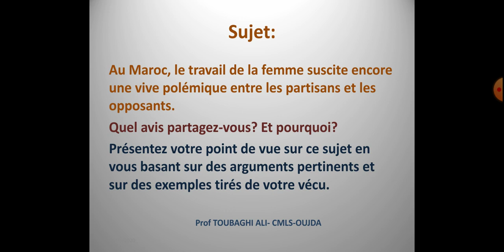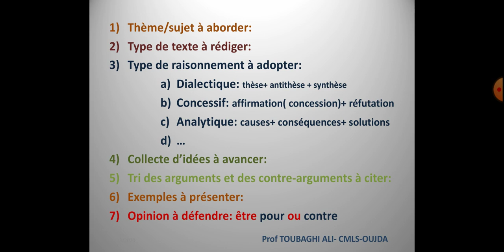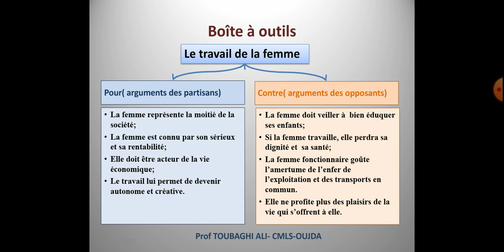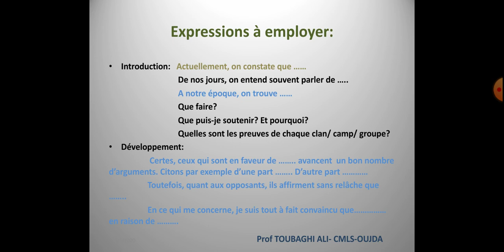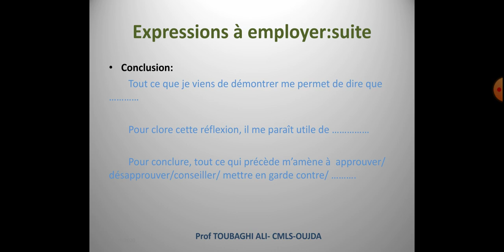Production écrite : le travail de la femme: pour ou contre?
Dans cette vidéo, je vous suggère comment vous pouvez mener à bon port un texte argumentatif.